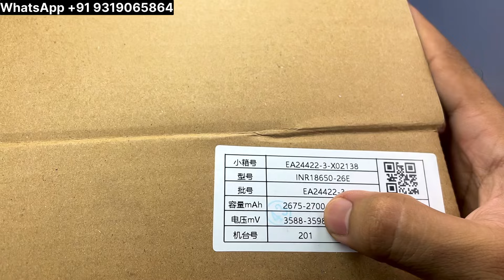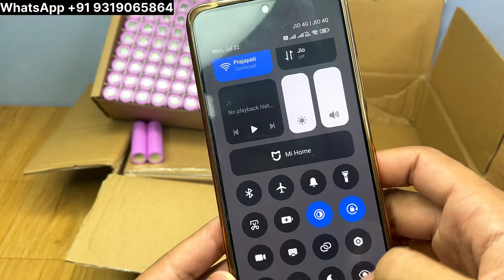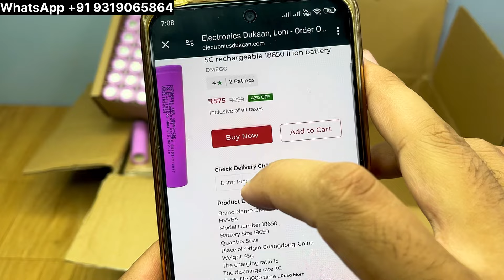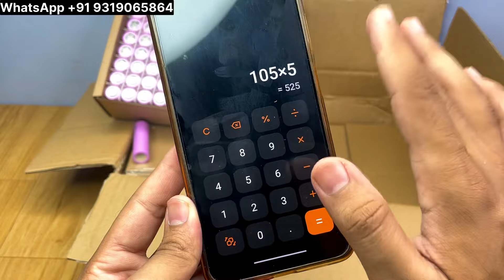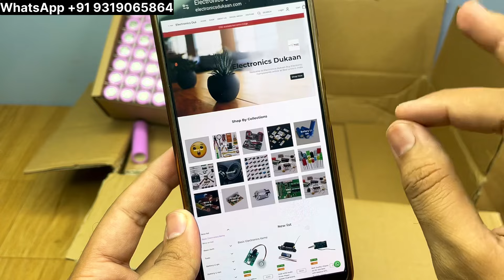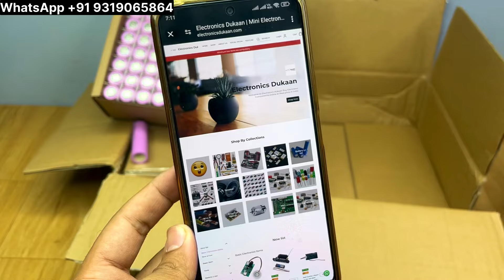DMEGC A+ Grade 2600mah 3C | Offer Sale 😱 only ₹105/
Hello Guys